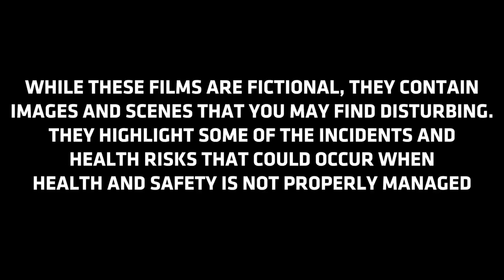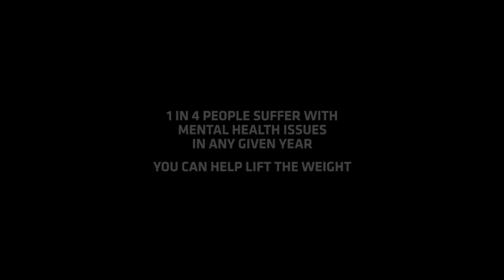Crossrail Health & Safety Impact Series Gary's story 2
Mental Health awareness Video - NWR